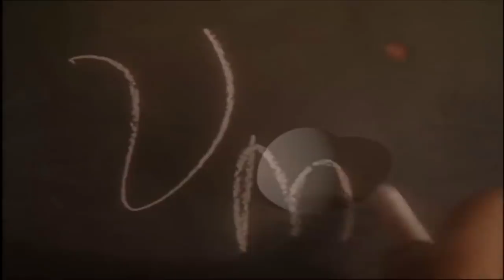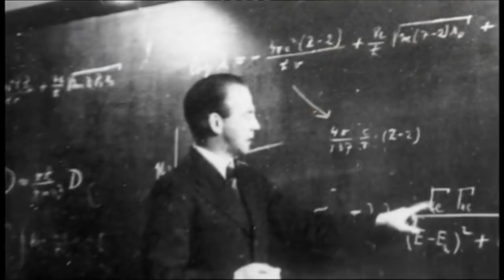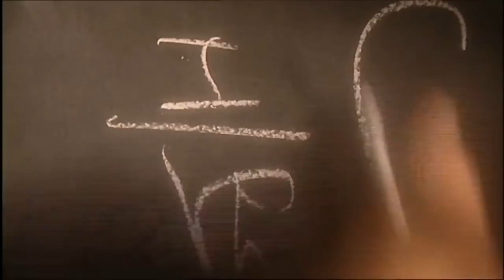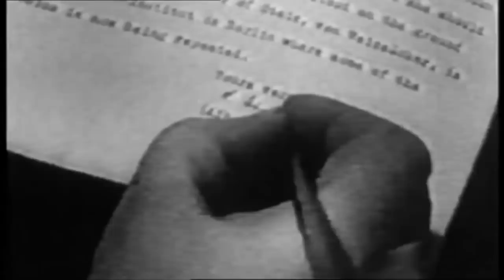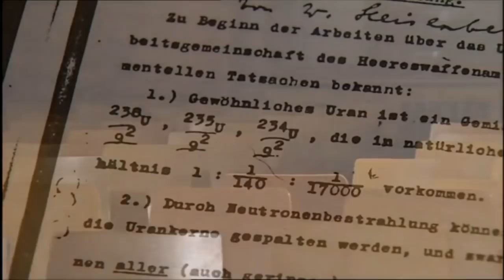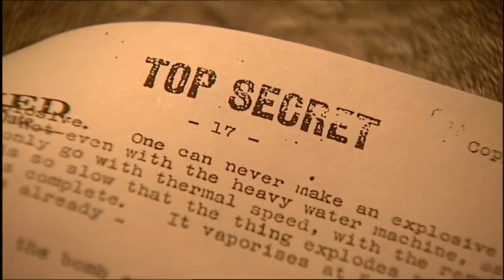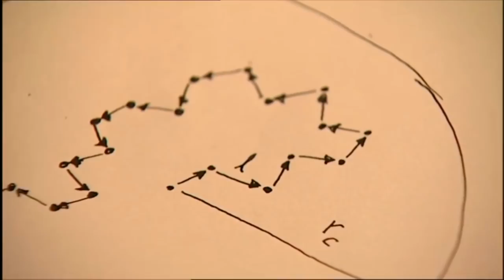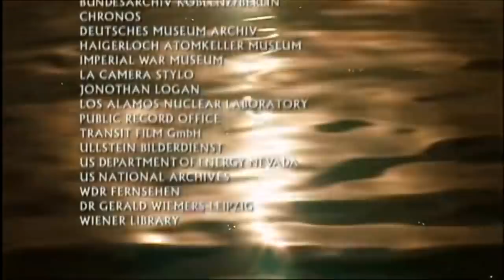Science and the Swastika - Episode 4: The Good German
Why did the Germans, the most advanced scientific nation, fail to build a nuclear bomb during the War? Werner Heisenberg, the chief scientist of Germany's wartime nuclear project, pioneered quantum mechanics and won the Nobel Prize. When the Nazis came to power in 1933 Heisenberg's friends begged him to leave Germany, knowing he would be asked to work on nuclear research for Hitler but he refused.